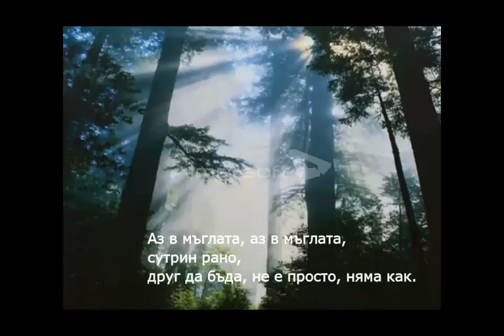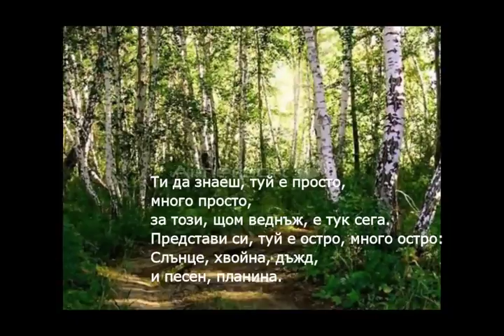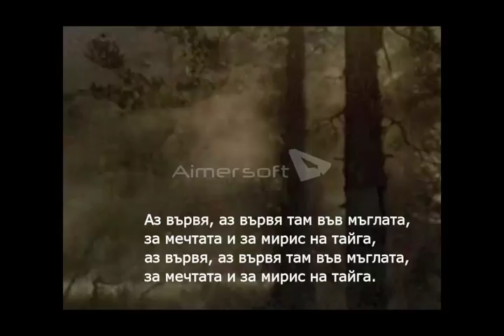Юрий Кукин Във мъглата - китара Никола Станков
Юри Кукин е роден на 17 юли 1932 година в селището Сястрой Лениградска област.
Завършва с отличие Лениградския държавен университет по физкултура „П.Ф. Лесгафт" през 1954 година. До 1973 година живее в Петродворец, ги работи като треньор по фигурно пързаляне в детските спортни школи на Петродворец, Ломоносов и Ленинград. В шестдесетте години на миналия век участва в геологически експедиции в Горна Шория, на Камчатка, в Далечния Изток и в Памир.
В младостта си Кукин се увлича по музиката, като участва в музикалната самодей-
ност - свири в джаз формация на барабани. От 1948 започва да пише и да изпълнява
песни, акомпанирайки си на седемструнна китара. Много от тези песни получават широка популярност сред туристи и геолози.
С течение на времето Кукин става лауреат на различни конкурси и фестивали - та-
кива като Конкурсите за туристическа песен в Москва през 1966 и 1967 година, в Ленинград 1965 и 1968 година, в Зельона гура в Полша през 1973 година. Кукин има две грамофонни плочи на фирмата „Мелодия" (1988 и 1990 година), аудиокасети, компактдискове и книги.
Юри Кукин умира сутринта на 7 юли 2011 година в дома си в Санкт Петербург.
ВЪВ МЪГЛАТА
Ти да знаеш, тъй е странно,
много странно,
но такъв съм аз и пълен съм чудак:
Аз в мъглата, аз в мъглата, сутрин рано,
друг да бъда, не е просто, няма как.
Хора - пращат ги делата,
хора - търсещи парата,
там те бягат от обида и тъга...
Аз вървя, аз вървя там за мечтата,
във мъглата и за мирис на тайга,
Ти да знаеш, туй е просто, много просто,
за този, щом веднъж, е тук сега.
Представи си, туй е остро, много остро:
Слънце, хвойна, дъжд, и песен, планина.
И нека пълни пак са куфари,
натъпкани с нещата:
Памет, мъка, тъй невърнал съм дълга...
Аз вървя, аз вървя там във мъглата,
за мечтата и за мирис на тайга,
1964 година